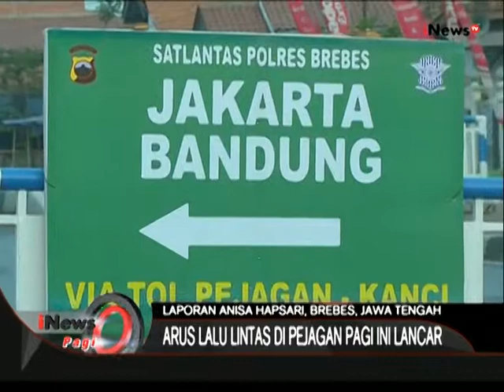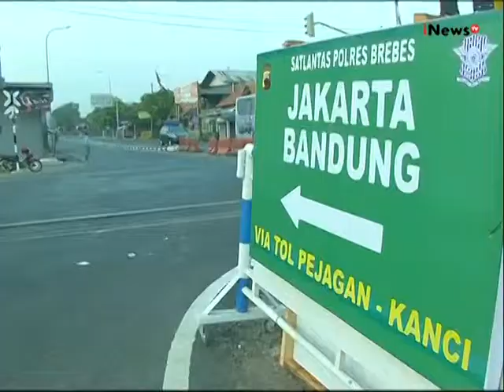Live Report: Arus Lalulintas Tol Pejagan Lancar - iNews Pagi 21/07